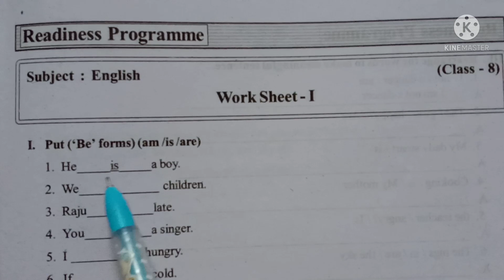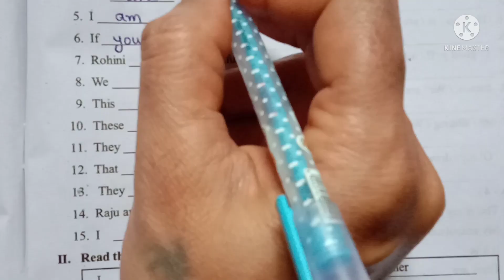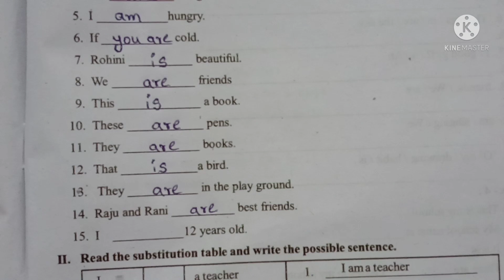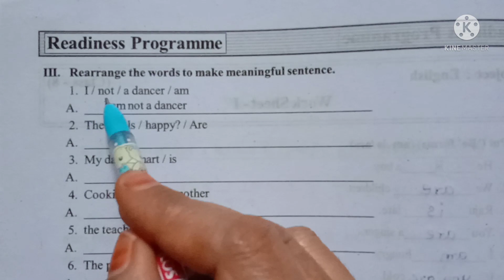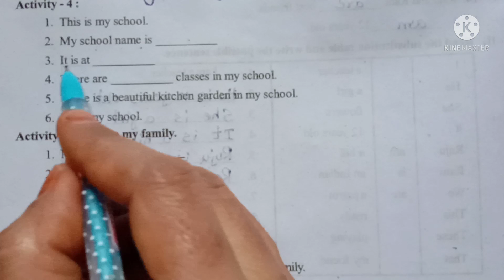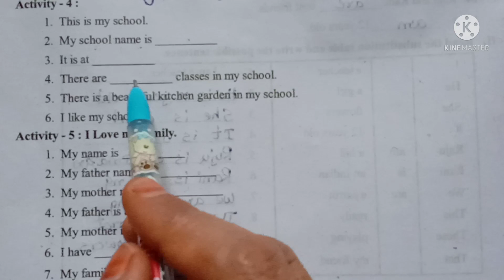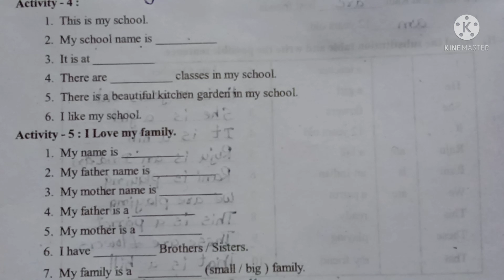Vidya VARADHI secondary Level 8th class English work sheet -1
WS-1